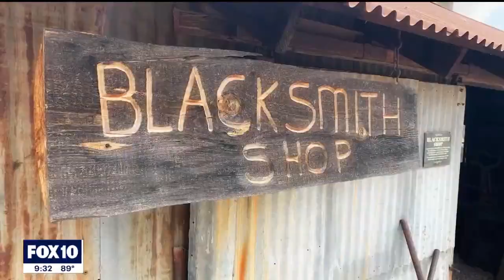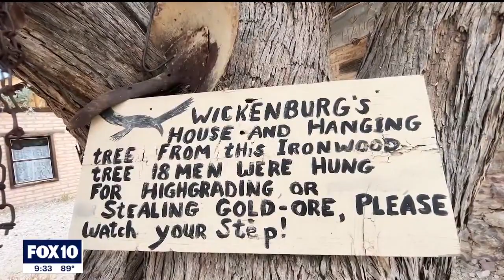Vulture City near Wickenburg tries to keep its rich past alive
Ghost towns, or communities that dwindled or abandoned over the years, are seen by some as places that gives people a look into the past. In Arizona, memories of the state's Gold Rush era are alive and well at a ghost town in Wickenburg. FOX 10 Photojournalists Joe Tillman and Brian Kae have more on how the owners of Vulture City are keeping its rich history alive.